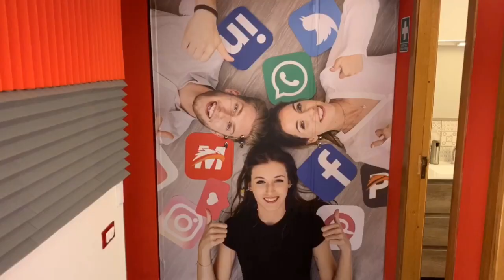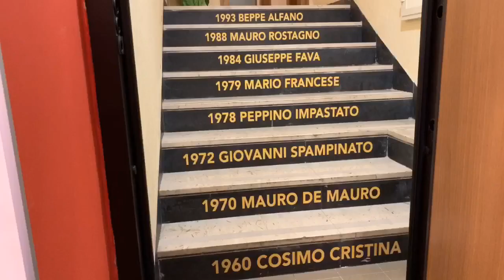Il nuovo studio di produzione multimediale orientato al web e ai social di Mediagol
E’ stato inaugurato domenica 20 ottobre il nuovo studio di produzione multimediale orientato al web e ad alto tasso tecnologico di Mediagol.

Il nuovo quartier generale del giornale online con sede a Palermo si trova tra lo stadio e la fiera e ospita tutto quello che una redazione del futuro deve possedere: da telecamere in 4k, a luci a led a basso consumo per rispettare l’ambiente, regia video e audio di ultima generazione, fino ad un green screen di ben sei metri realizzato con materiali importati direttamente dagli Stati Uniti e dei veri e propri prototipi hardware per effettuare riprese uniche nel loro genere.

L’intero studio è cablato per garantire acustica ai massimi livelli, grazie a materiale fonoassorbente di copertura e microfoni professionali. Oltre allo studio web-televisivo, c’è anche un acquario con regia pronto per produrre podcast e web-radio. Una zona è stata destinata alla redazione con delle postazioni per poter scrivere, tutto servito con fibra ultra veloce per volare con 1 Gb al secondo. Un ambiente ideale per sviluppare progetti di comunicazione o per completare l’attività di ufficio stampa con contenuti video adatti per i social.

Gli studi, allestiti dalla società editrice Mediaeditors, non si limiteranno ad ospitare format innovativi calcistici. In cantiere, infatti, ci sono nuovi programmi con personaggi di spicco del mondo della cultura e dello spettacolo.

“Sarà uno spazio aperto a tutte le realtà locali, un luogo di condivisione delle risorse per favorire produzioni di qualità – ha detto l’amministratore unico William Anselmo – Siamo proiettati al futuro puntando sull’innovazione e la creatività. Ad oggi siamo in grado di offrire il meglio in termini di tecnologia orientata al web per i professionisti della comunicazione o anche per giovani youtuber che vogliono fare la differenza e distinguersi dagli altri”.

Oltre ai giornalisti sportivi e addetti ai lavori che operano nel capoluogo siciliano, all’inaugurazione dei nuovi studi hanno preso parte il presidente del Palermo Dario Mirri e l’amministratore delegato Rinaldo Sagramola, accompagnati dal direttore sportivo del club rosanero Renzo Castagnini e dal responsabile del settore tecnico giovanile Leandro Rinaudo.  Presente anche il sottosegretario al lavoro e alle politiche sociali Steni Di Piazza e alcuni parlamentari della Repubblica.